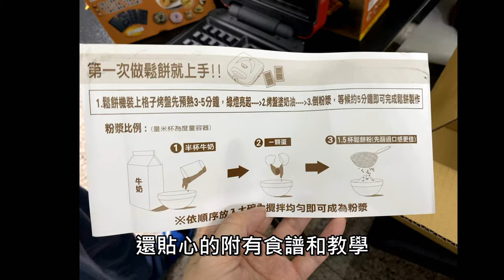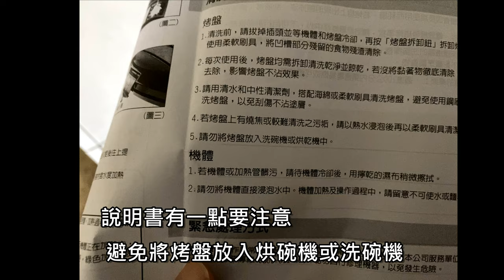「開箱好物-廚具用品」鍋寶美味多功能鬆餅機-贈綜合烤盤組